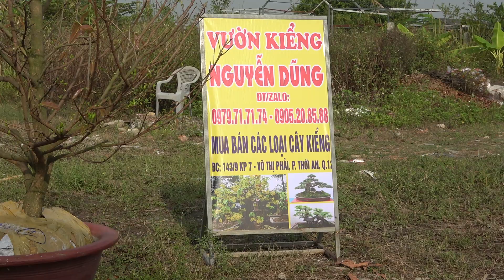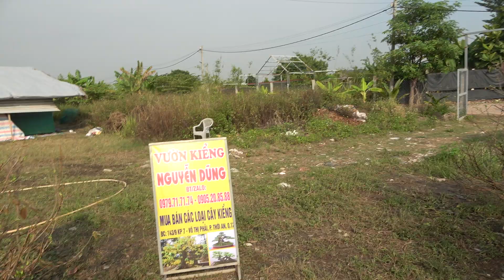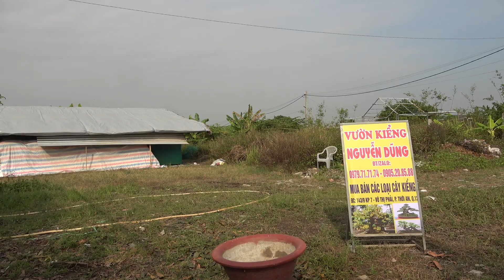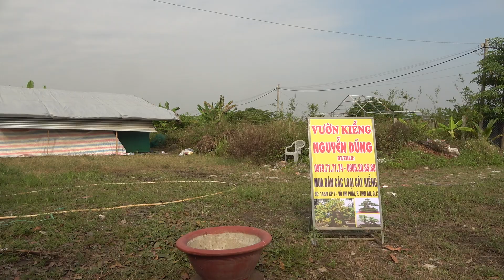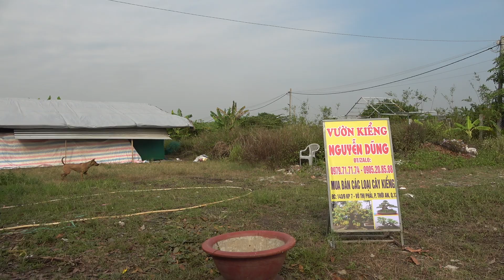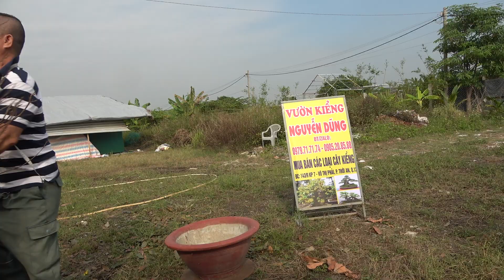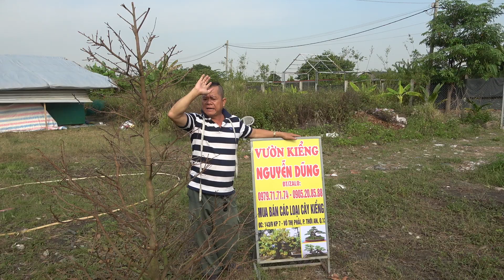MAI VÀNG GIÁ RẺ NG DŨNG 0979717174 BAO SHIP GL 1-3-2022 TẠI Q12 TP HCM .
Cây kiểng Nguyễn Dũng 143/9 KP 7 - Võ Thị Phải - Thới An - Q12  TP HCM .
Nơi mua bán sỉ và lẻ mai vàng và cây bonsai
Rất vui chào đón , chúc quí khách nhiều sức khỏe